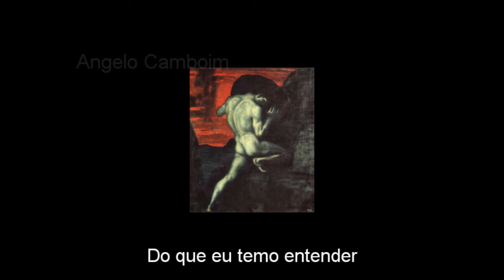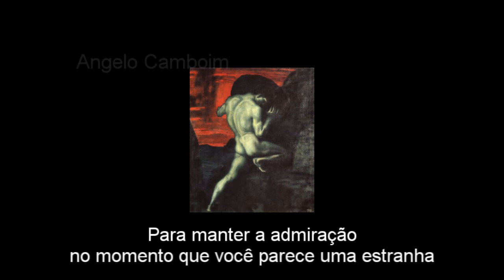Warning - Watching From a Distance Legendado